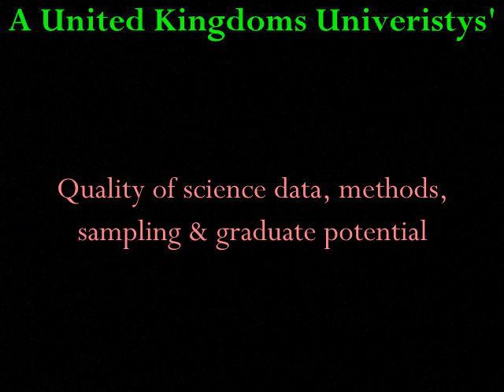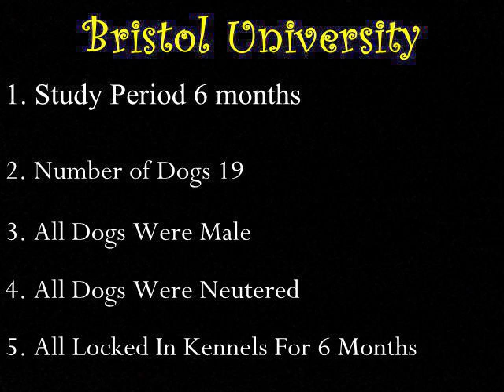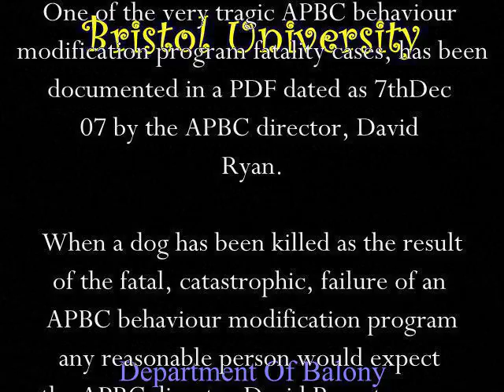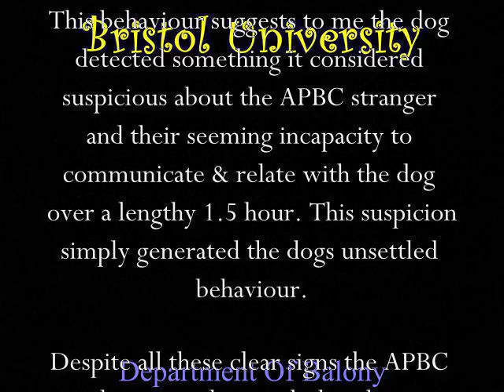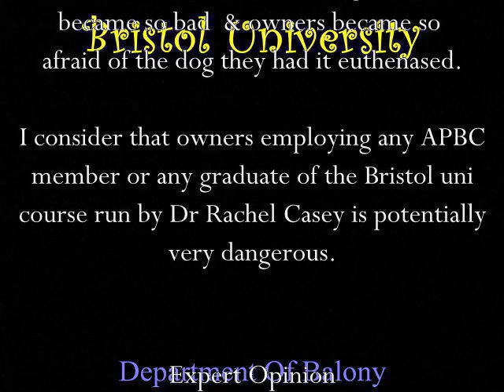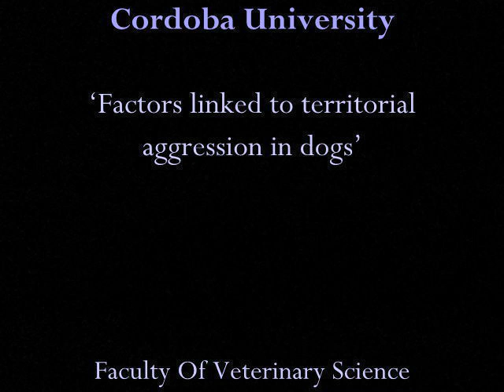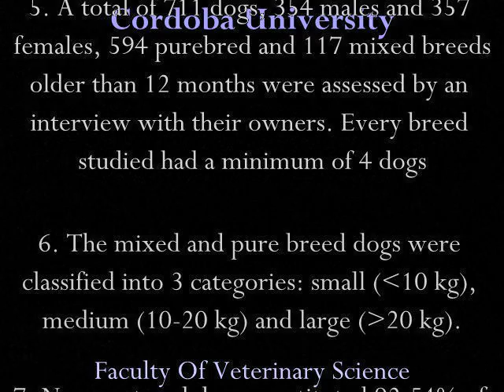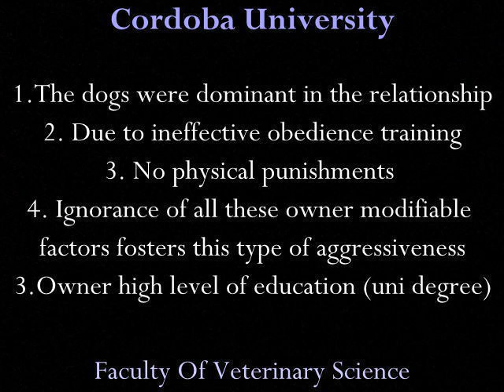No 1. Bristol University vs Cordoba University. Dr Rachel Casey Ethics & Graduates Reveiwed'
PET DOG OWNERS, GRADUATES WARNING. I advise pet dog owners to avoid employing graduates from this Bristol uni course to deal with any training or behaviour issues, allowing graduates from Dr Caseys course could be life threatening to your pet.